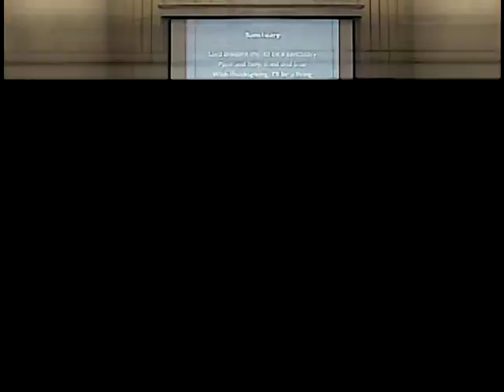TFBC- March 29 Sermon: Engraved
Pastor Toby Robinson preaches out of Isaiah 49 for this week's sermon.